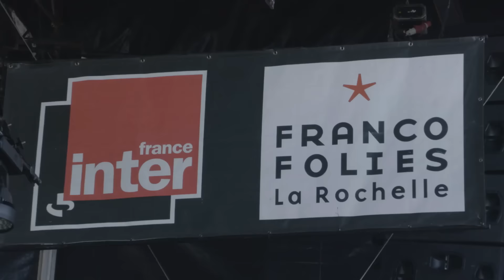Broken Backstage #1 - From soundcloud to festivals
Follow me and Sam on our journey to one of the biggest festival I did this summer : Les Francofolies de la Rochelle.

Song : "Young Souls" available on my first EP : Dear Misfortune Mother of Joy

Filmed and edited by Etienne Boisson